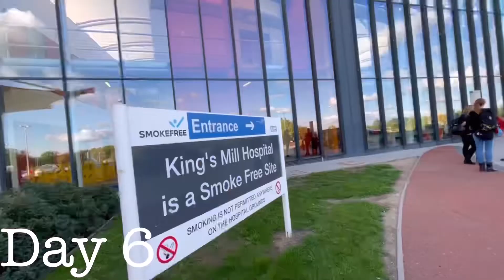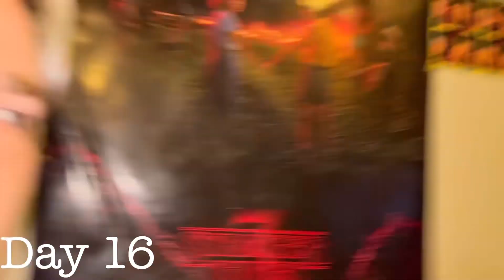Filming 5 Seconds of my life for a month